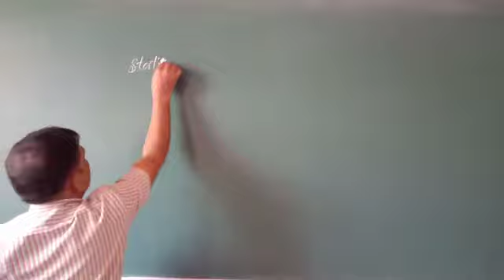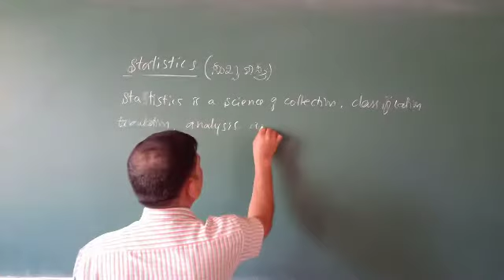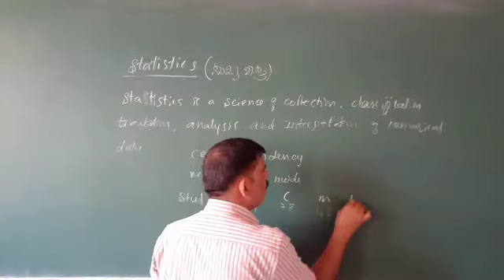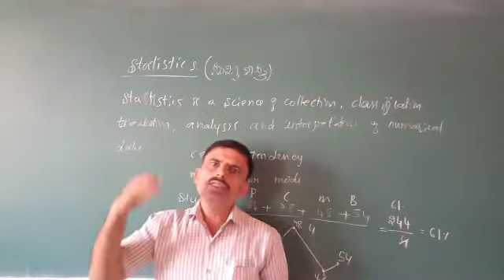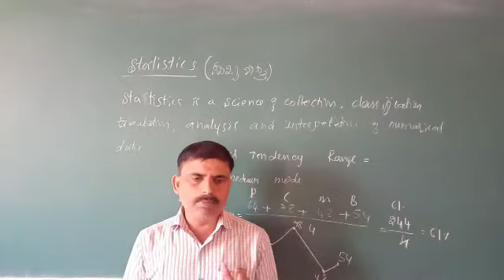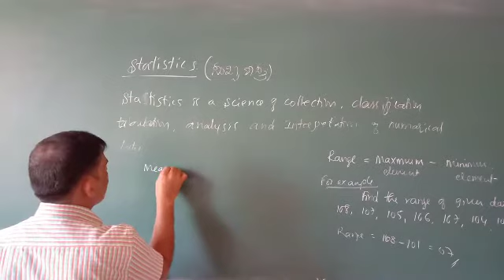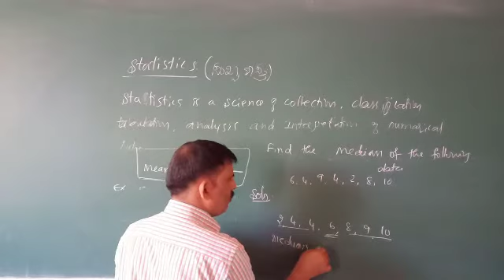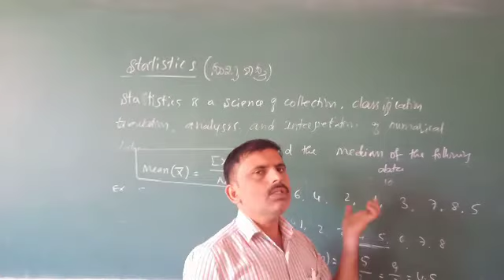1/15 : Statistics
By. Prakash Banakar